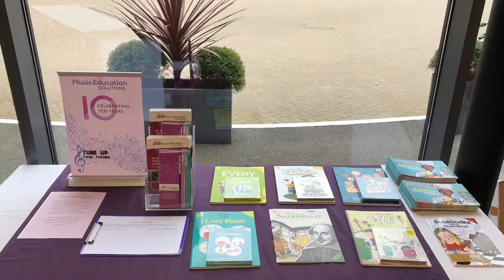Jersey Music Conference 2019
On 2nd April 2019 music teachers from across the Island of Jersey met for a conference at the Radisson Blu.

Music Education Solutions is an education consultancy company dedicated to helping music teachers.

Our philosophy is simple - we believe that music education is important, and should be delivered well! All of our products and services have one common aim, to take music educators from where they are now, and help them develop to their full potential.